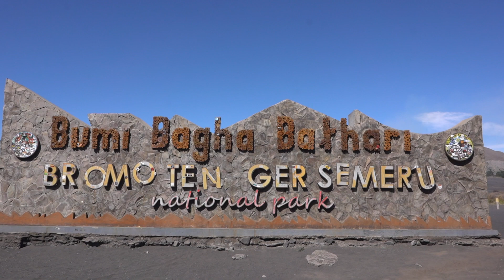Bromo Tengger View , Indah Banget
Keindahan Bromo Tengger, Semua Orang pasti terpesona melihat keindahan bromo tengger , pokonya indah banget pemandangan bromo tengger